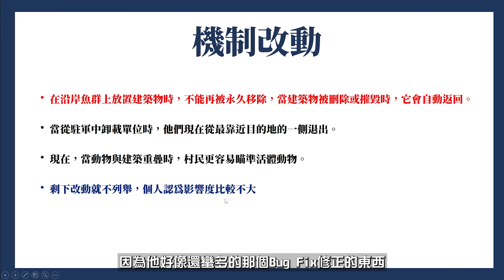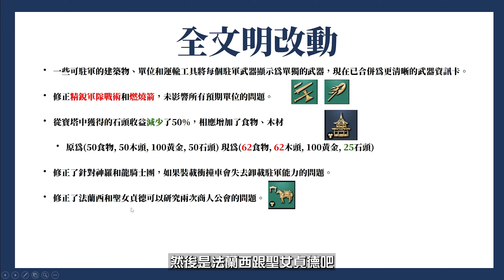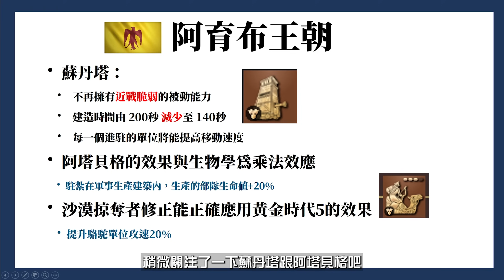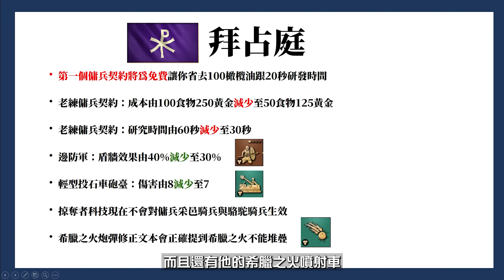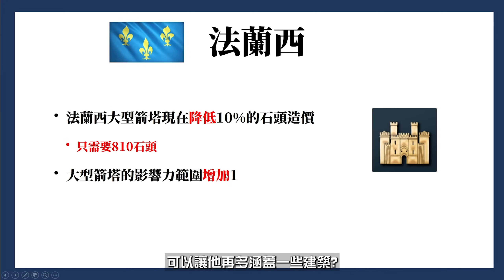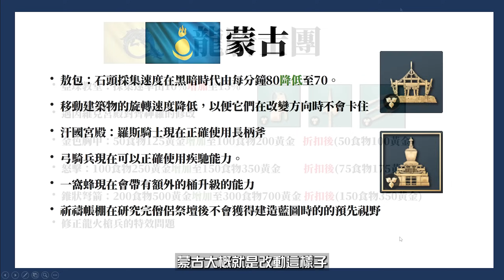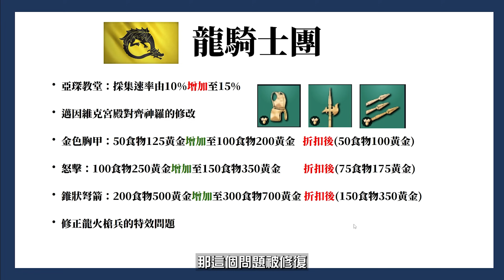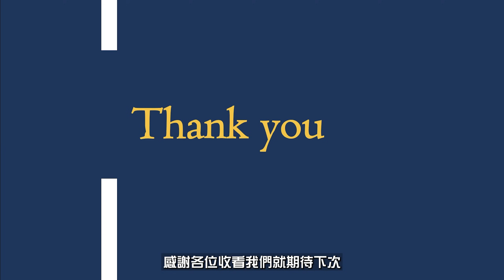【世紀帝國4】拜占庭又再次微笑？神羅、龍騎士團雙雙增強，鄂圖曼也削弱，還有一些德政改動，上課時間！｜Patch 10.0.576更新介紹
很感謝一路上願意支持的觀眾們，也終於能讓更多人能發現四代的美好，也希望各位能繼續支持，讓我能持續帶來更多的四代節目，讓想加入的朋友有個地方能汲取最新內容，還有各大賽事解說轉播&教學攻略，還請各位不吝多多點讚訂閱支持嚕
工商時間
(不會被Youtube抽成之外還能念語音喔喔喔喔)

本身有一份正職工作，頻道是我的興趣及業餘事業，但每天出片負擔也不輕，也希望能帶給各位更多內容，沒有一份合理收入確實難以維持當前品質，如果你覺得我做的不錯，選擇加入安迪會員，按下"加入'"就能挑選方案
一個月最低"75台幣"就能幫助安迪能持續直播新遊戲及製作新影片，每一個人的支持都很重要
會員專屬
※更多聊天室表情，更生動的聊天
※聊天室優先回答你的提問，一起玩遊戲的優先權
※影片留言問題優先回答，不用怕被噴不爬文
※Discord專屬乾爹群解鎖(請私我說你想加入)
頻道規範
1. 不接受指揮，僅接受遊戲資訊提醒，怎麼玩是我的自由
2. 攻擊性留言，謾罵或者酸言酸語，針對其他觀眾也一樣
3. 資訊提醒不意味著你要講出全部攻略，除非我問，否則適當提醒就好
4. 不要洗頻，注意講話頻率保持聊天室整潔環境
違犯者皆永久BAN出頻道
基本人格素養還需要我寫規範真的是悲哀
收看其他安迪多樣化的遊戲節目
【Age of Empires II: Definitive Edition 世紀帝國II：決定版】：